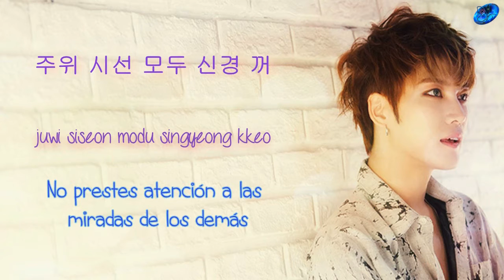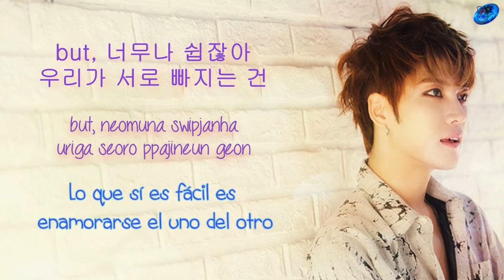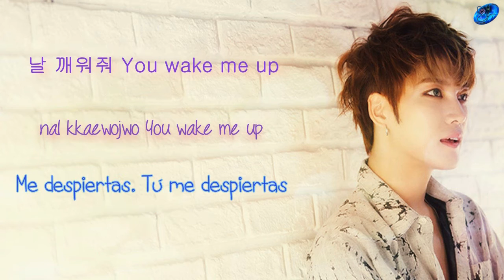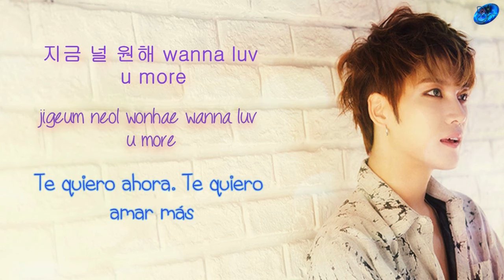Kim Jae Joong - Love you more [Sub.Esp + Han + Rom]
| [M/V] 김재중(KIM JAE JOONG) - Love You More
© Song ~ Love you more
© interprete ~ Kim Jae Joong